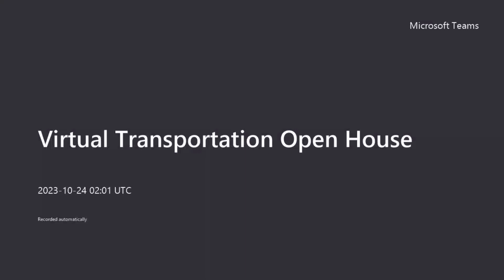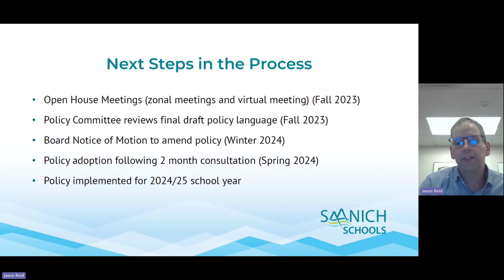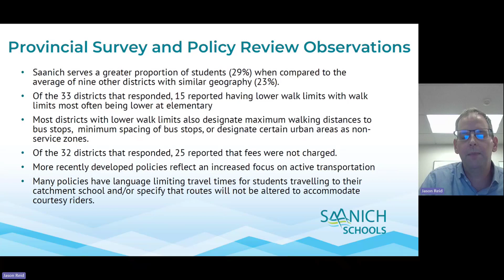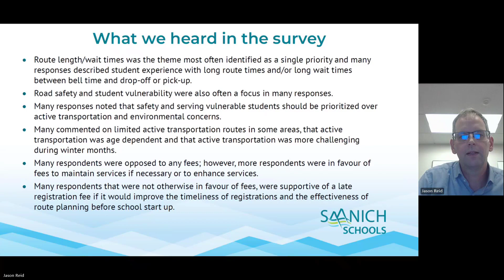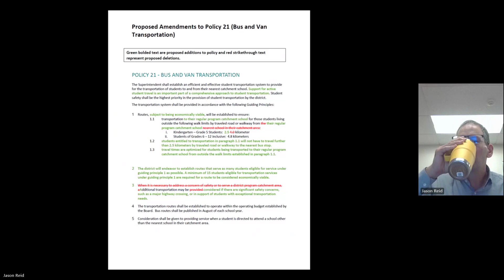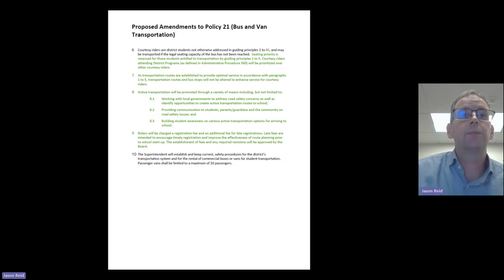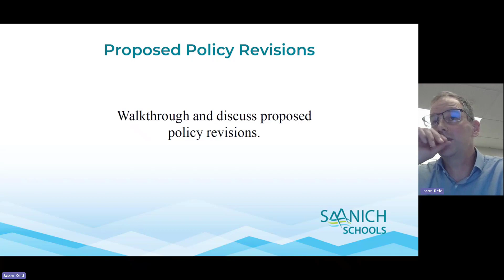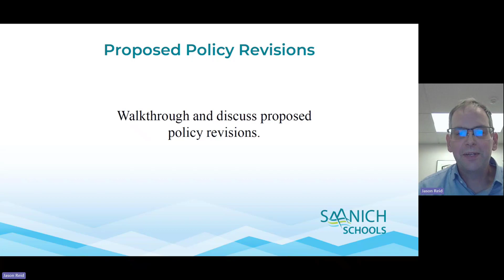Transportation Policy Review Virtual Open House